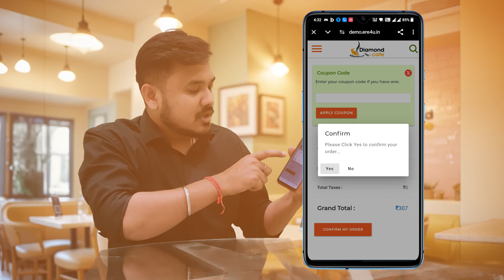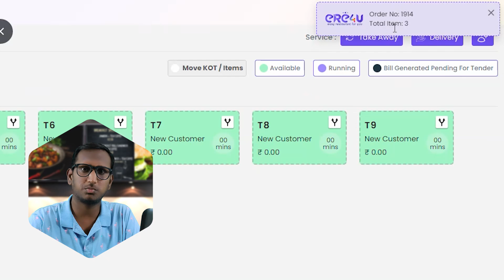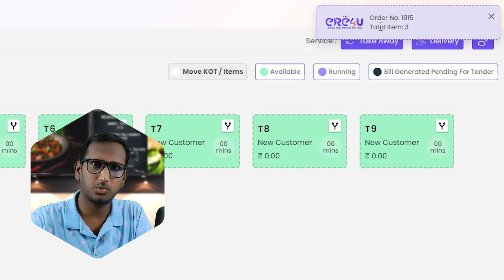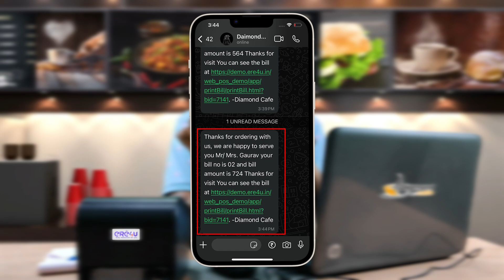Receive Orders directly from Customer's Table QR Menu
A restaurant has digitized its dining experience, allowing customers to place orders directly from their table using a QR code. Customers scan the code with their mobile phones, select items from the menu, and place orders without waiter intervention. The orders are processed directly in the POS system, streamlining the entire process.

Highlights:
00:10 The restaurant has transformed its dining experience into a fully digital process, allowing customers to place orders using QR codes directly from their smartphones. This innovation eliminates the need for human intervention, streamlining the ordering process efficiently.
          -Customers can scan a QR code with their mobile devices to access the restaurant's menu and place orders seamlessly. This method enhances convenience and efficiency in ordering.
          -The digital ordering system integrates with the restaurant's POS system, ensuring that orders are processed directly without delays. This integration improves overall service speed and accuracy.
          -Users have the option to customize their orders through a simple web interface after scanning the QR code. This feature allows for personalized dining experiences tailored to individual preferences.

02:10 The video explains the process of order handling and billing in a restaurant management system, highlighting its simplicity. It showcases how notifications and order views streamline operations effectively.
          -The system displays notifications for new orders, allowing staff to efficiently view and process them. This ensures quick response times in busy restaurant environments.
          -The video illustrates a practical example with a table number and how the color indicators reflect the order's status, enhancing operational clarity. This aids staff in managing multiple orders.
          -Generating a bill is straightforward, involving a simple click to view items and a print option for the final bill. This process saves time and reduces errors during billing.